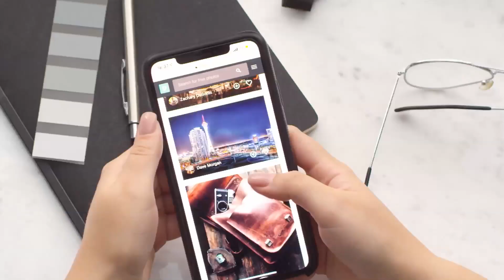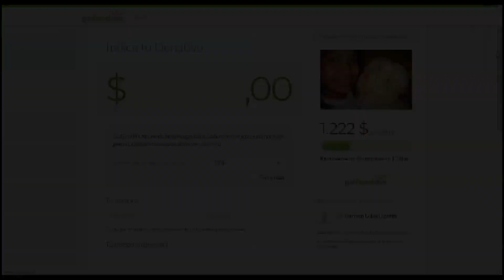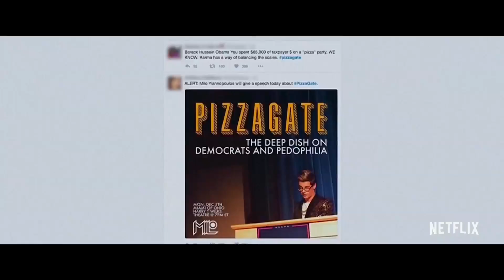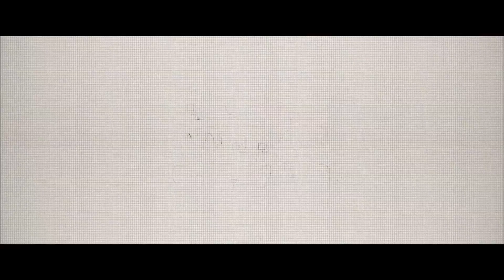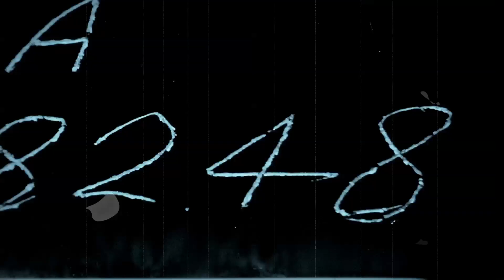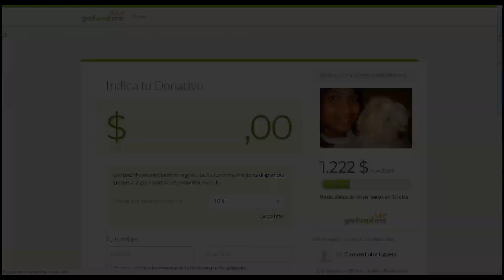EL DILEMA DE LAS REDES SOCIALES | Cine para Llevar | Luisa Ugueto Liendo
El documental de Jeff Orlowski se centra en exponer lo negativo, lo feo y lo poco constructivo de los medios que tienen  al 100% la atención de la mayoría.
Ayúdame a operar a mi hermana Carmen Julia 👇🏾Cada dólar cuenta.
Cuenta de Ahorros 👇🏾
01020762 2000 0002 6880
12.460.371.